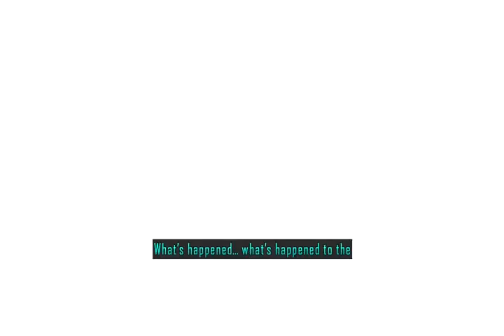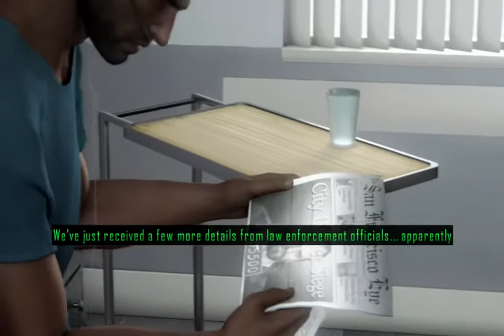Driver San Francisco HD (Walkthrough Last Part) Deja vu Wake up!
Driver San Francisco (Walkthrough Last Part) Deja vu Wake up! Part 1
By XtremeGamers